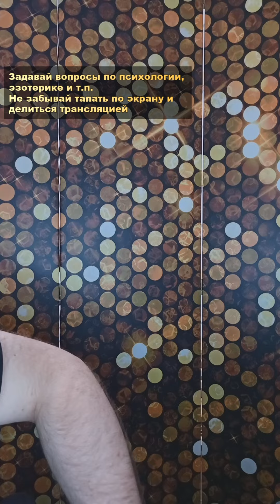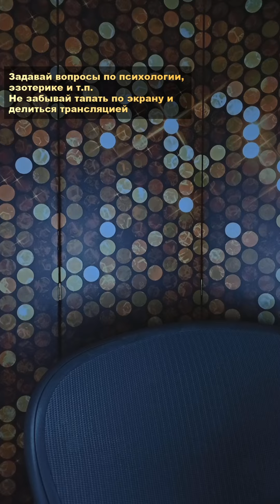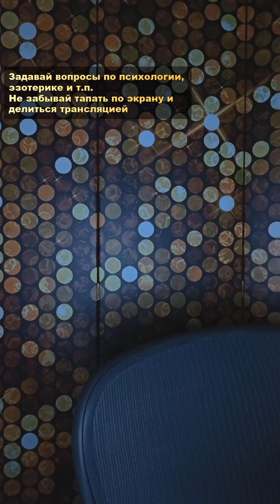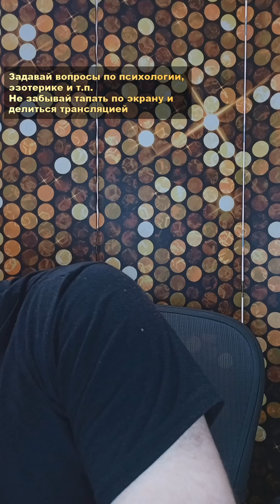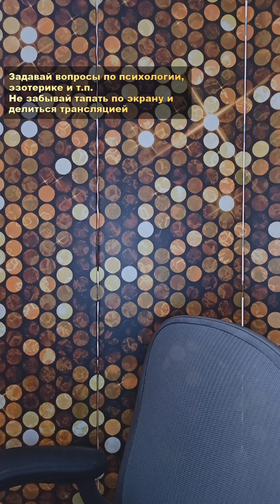Запись эфира от 2 октября 2024